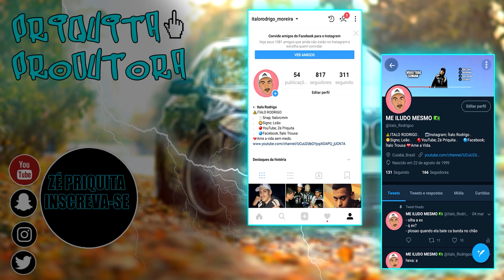FUI SEQUESTRADO NO GTA RP! (BRAZUCA CITY RP) EP.25